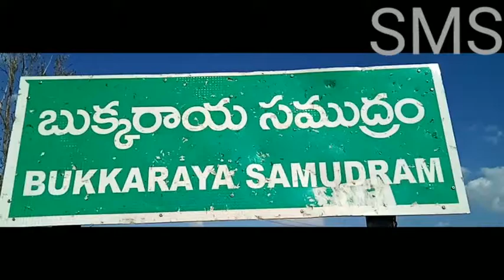SML-KAAPU UDYAMAM NETHA.9.1.19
Bella Brother's